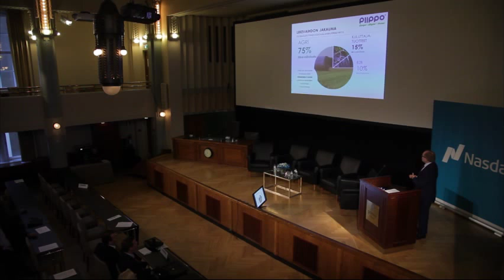Juha Sipilän haastattelu Nasdaq Helsingin Pörssiseminaarissa 21.1.2015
Piippo Oyj kertoi listautumisaikeistaan First North -markkinapaikalle Nasdaq Helsingin eli Helsingin pörssin Pörssiseminaarin yhteydessä 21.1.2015. Tilaisuudessa puhunutta Keskustan Juha Sipilää haastateltiin tilaisuuden yhteydessä siitä, miten listautumismarkkinoita voitaisiin Suomessa kehittää.